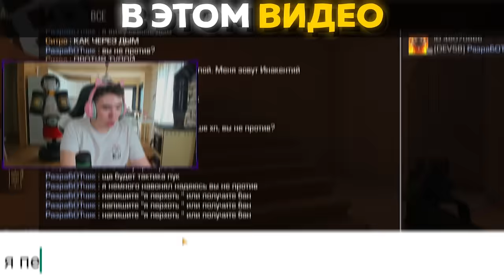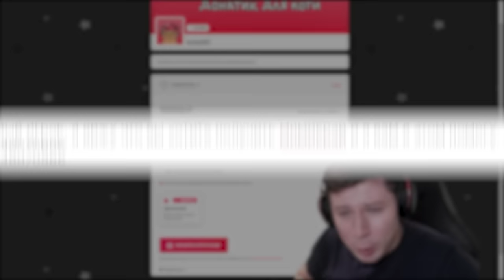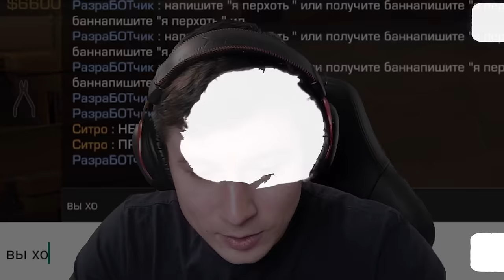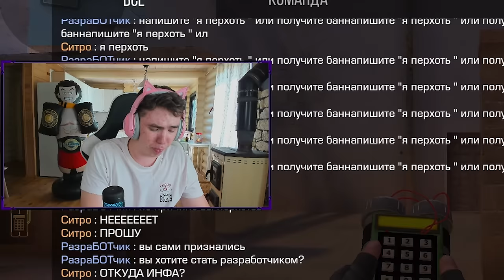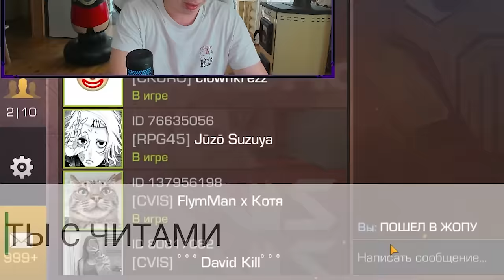ПРИТВОРИЛСЯ РАЗРАБОТЧИКОМ И ЗАТРОЛЛИЛ АГРО СТРИМЕРА НОВЫМ МИМИКРАЙ В Standoff 2